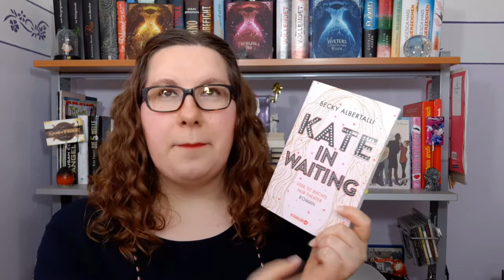Rezension: Kate in Waiting - Becky Albertalli | Rezensionsexemplar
In der heutigen Rezension geht es um "Kate in Waiting -  Liebe ist (nicht) nur Theater" von Becky Albertalli aus dem Knaur Verlag, der mir dieses Buch freundlicherweise als Rezensionsexemplar zur Verfügung gestellt hat. Danke schön dafür. Was denkt ihr dazu?